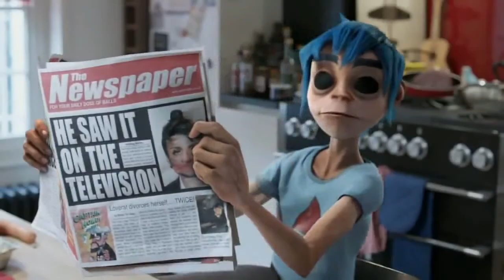Speeddraw - Noodle & 2D from Gorillaz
Draw and edit by my self.
I´m not the right owner of the original material.
Jamie Hewlett and Damon Albarn are.